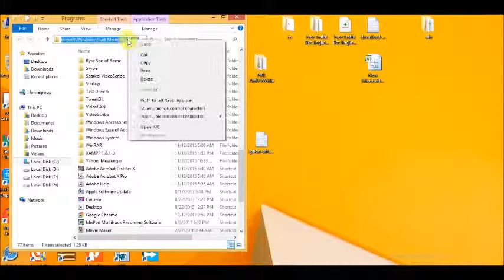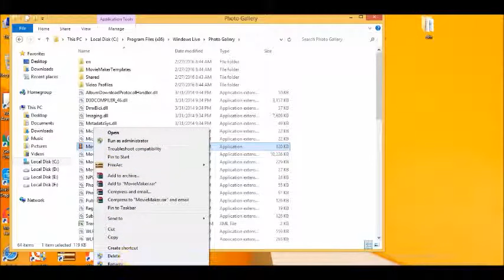How to Fix Windows Movie Maker Sound ? | Windows movie Maker मैं साउंड नहीं आ रहा ?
Windows Movie Maker Sound Problem? | Windows movie Maker मैं साउंड नहीं आ रहा ?

Do this one only simple setting in your computer then you will be get SOUND on. ..